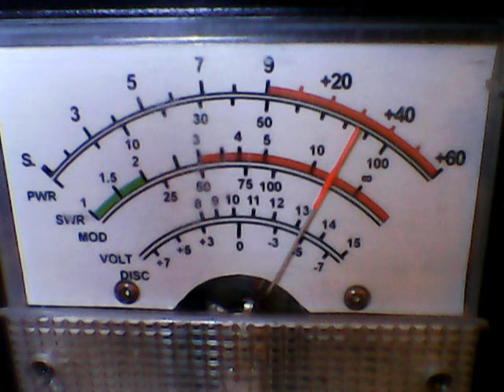Trinitron9,148 Crush,289 WVa,420 Nj,987,161 Detroit,Phantom309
DX SUNDAY EVENING ON THE SUPER DUPER SKIP CHANNEL CB CH 28
10/25/2020